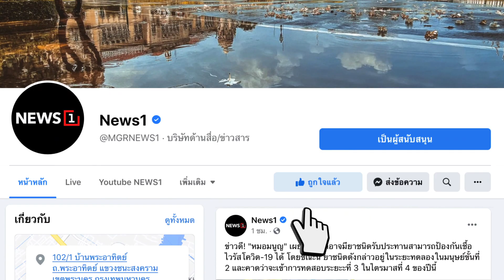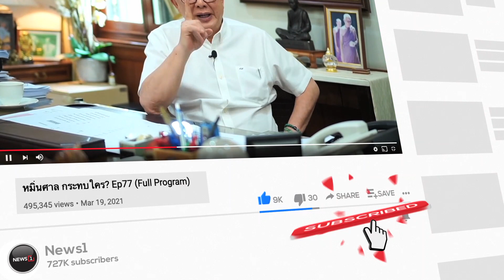"ชัยวุฒิ" ยัน พปชร.หนุน "บิ๊กตู่" เป็นนายกฯ : NewsHour Weekend 02-10-64 ช่วง2